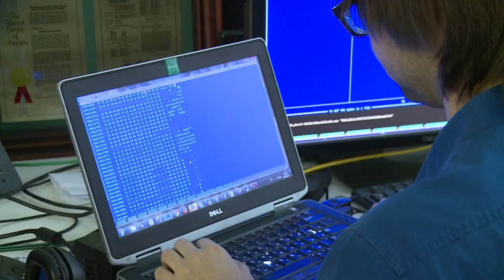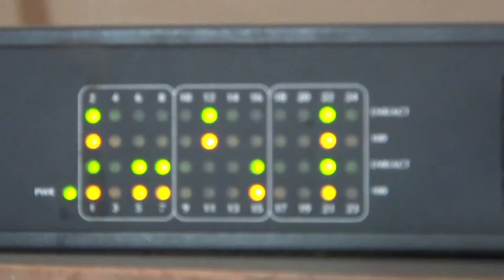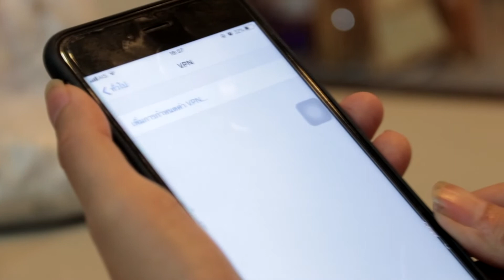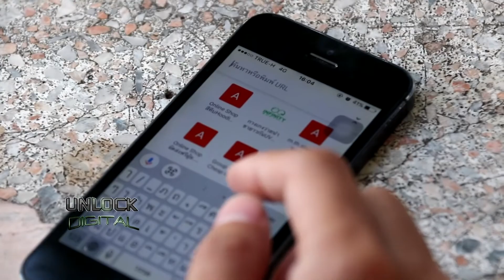Unlock Digital ตอนที่ 6 ความเสี่ยงถูกโจมตีในโลกออนไลน์ NBT